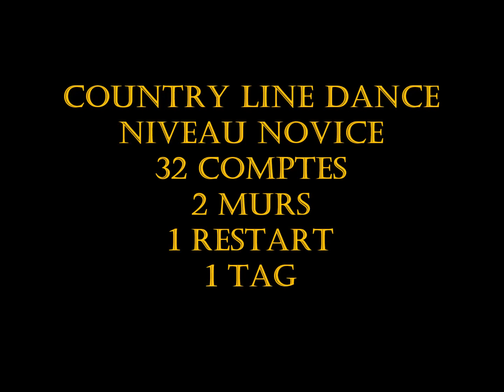ALONE TOGETHER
Country Line Dance - Niveau Novice
32 Comptes - 2 Murs - 1 Restart - 1 Tag
Chorégraphes : Marie Claude Gil & Agnès Gauthier - France - janvier 2020